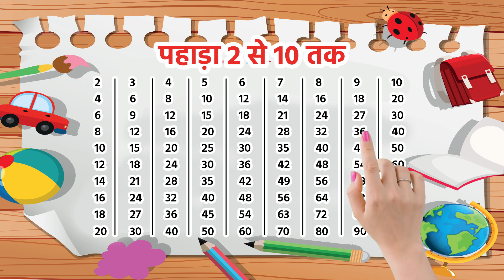2 से 10 तक पहाड़ा | Multiplication Table 2-10 | Learn Multiplication Fast & Easy | 34